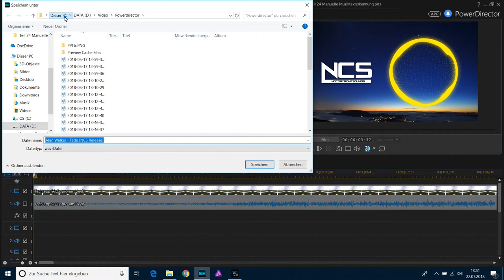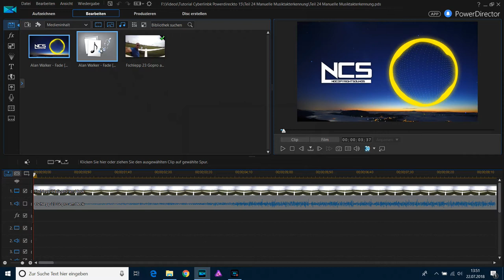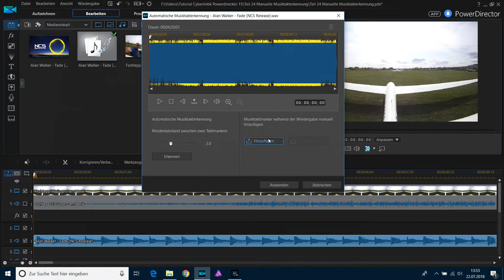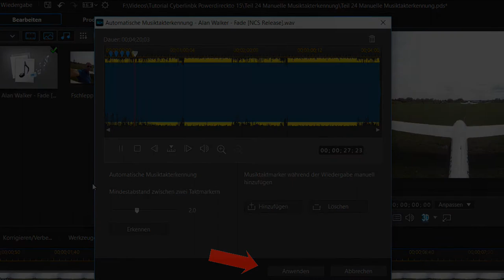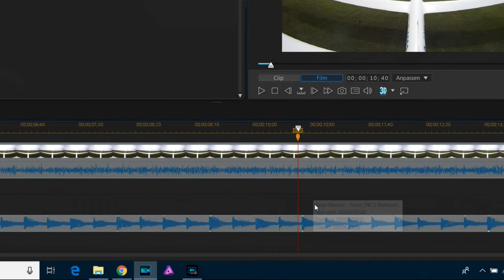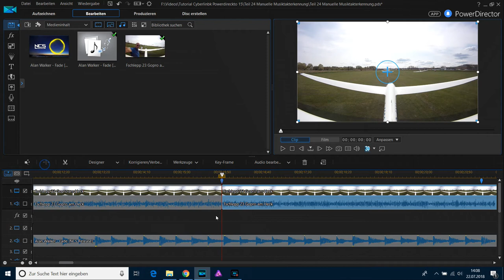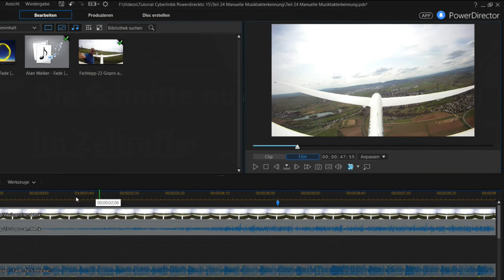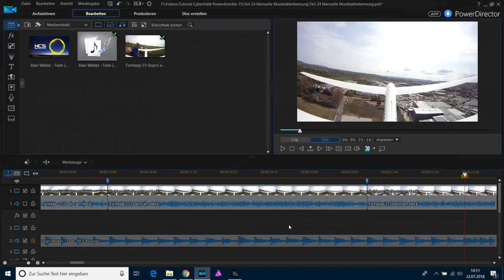Lernvideo Einfach Schneiden Cyberlink Powerdirector - Videos auf Musik schneiden Teil 24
In Teil 24 zeige ich, wie ich Videos auf Musik schneide. Dabei nutze ich die manuelle Funktion der automatischen Musiktakterkennung.

Ich plane pro Woche ein Lernvideo zu veröffentlichen. Wenn ihr Themenwünsche habt, schreibt es in die Kommentare. Viel Spaß.

Links zu den im Video vorgestellten Produkten:
2 in 1 Falthintergrund Chromakey 210x150 blau und grün:

Walimex Pro WT-806 Lampenstativ :